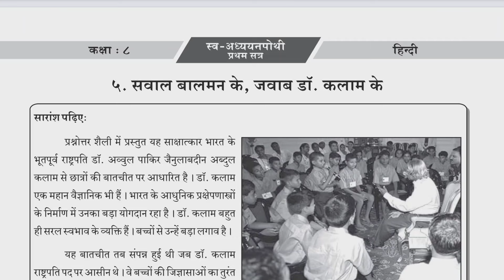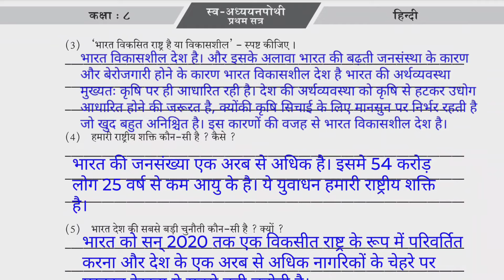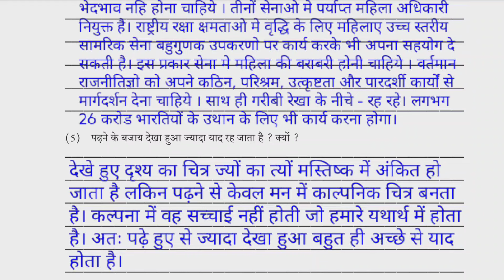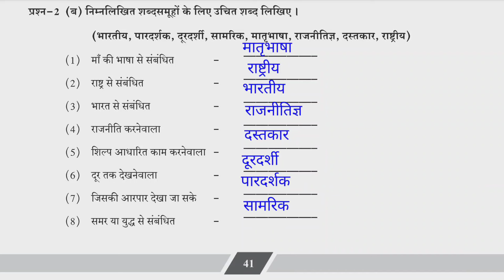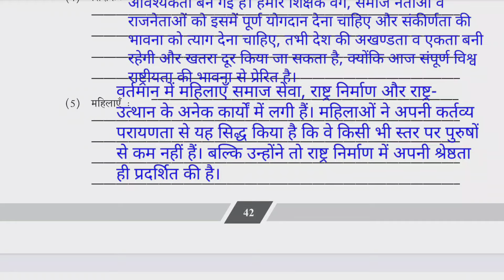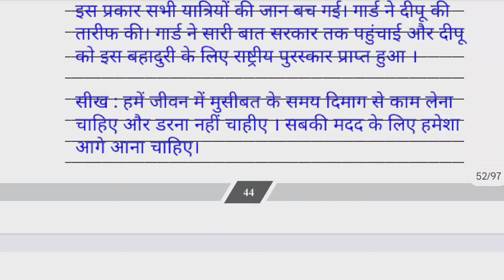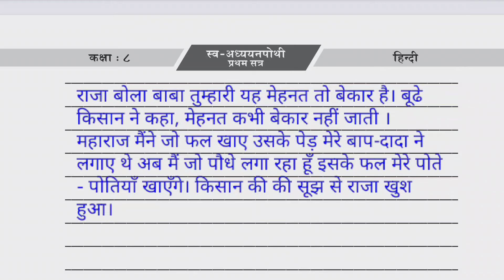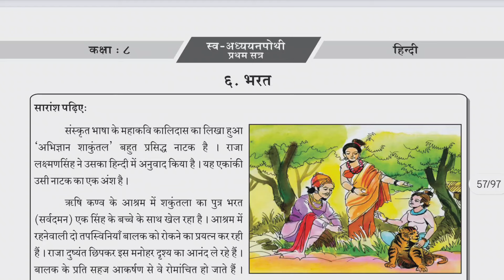dhoran 8 hindi ch 5 swadhyay pothi , std 8 hindi ch 5 swadhyay pothi -dhoran 8 swadhyay pothi hindi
dhoran 8 hindi swadhyay pothi path 5 - std 8 hindi swadhyay pothi ch 5-dhoran 8 swadhyay pothi hindi

dhoran 8 hindi path 5 swadhyay pothi
std 8 hindi ch 5 sem 1 swadhyay pothi,
dhoran 8 hindi part 5 swadhyay pothi
dhoran 8 swadhyay pothi hindi part 5
ધોરણ 8 હિન્દી પાઠ 5 સ્વાધ્યાય પોથી
ધોરણ 8 હિન્દી સ્વાધ્યાયપોથી પાઠ 5
std 8 hindi swadhyay pothi path 5
std 8 hindi path 5 swadhyay pothi
std 8 hindi swadhyay pothi ch 5 sem 1
std 8 hindi ch 5 swadhyay pothi sem 1
standard 8 hindi chapter 5 swadhyay pothi
hindi std 8 sem 1 ch 5 swadhyay pothi
dhoran 8 hindi swadhyay pothi part 5 sem 1
dhoran 8 hindi swadhyay pothi path 5 sem 1
ધોરણ 8 હિન્દી પાઠ 5 સ્વાધ્યાયપોથી ભાગ 5
dhoran 8 hindi sanjay patel
dhoran 8 hindi swadhyay pothi paath 5
sanjay patel dhoran 8 hindi
std 8 hindi swa adhyayan pothi ch 5
ધોરણ 8 હિન્દી સ્વ અધ્યયન પોથી પાઠ 5
hindi dhoran 8 swadhyay pothi part 5
hindi swadhyay pothi dhoran 8 part 5
std 8 swadhyay pothi hindi
std 8 ch 5 hindi
std 8 hindi chapter 5 swa adhyayan pothi
swa adhyayan pothi dhoran 8 hindi path 5
std 8 sva adhyayanpothi hindi ch 5
swa adhyayan pothi std 8 hindi chapter 5
dhoran 8 swadhyay pothi hindi chapter 5
sanjay patel std 8 hindi
dhoran 8 hindi paath 5
dhoran 8 hindi swadhyay pothi solution part 5
dhoran 8 vishay hindi swadhyay part 5
dhoran 8 vishay hindi swadhyay pothi part 5
hindi swadhyay pothi std 8
std 8 hindi chapter 5 swadhyay pothi solution
std 8 swadhyay pothi hindi ch 5
dhoran 8 sanjay patel
swa adhyayan pothi dhoran 8 hindi ch 5
swadhyay pothi hindi dhoran 8
hindi dhoran 8 swadhyay pothi
hindi swadhyay pothi dhoran 8
ધોરણ 8 હિન્દી સ્વાધ્યાય પોથી પાઠ 5
ધોરણ 8 સ્વાધ્યાયપોથી હિન્દી
dhoran 8 hindi swadhyay pothi sanjay patel
ધોરણ આઠ હિન્દી સ્વાધ્યાયપોથી પાઠ 5
હિન્દી ધોરણ આઠ સ્વાધ્યાયપોથી
હિન્દી સ્વાધ્યાયપોથી ધોરણ 8 પાઠ 5
સ્વ અધ્યયન પોથી ધોરણ 8 હિન્દી પાઠ 5
સ્વાધ્યાયપોથી ધોરણ 8 હિન્દી પાઠ 5
સ્વાધ્યાયપોથી હિન્દી ધોરણ 8
હિન્દી ધોરણ 8 સ્વાધ્યાયપોથી
dhoran 8 hindi sva adhyayanpothi
std 8 hindi ch 5 sva adhyayanpothi
dhoran 8 hindi sva adhyayanpothi part 5